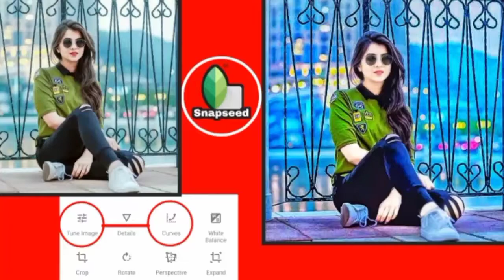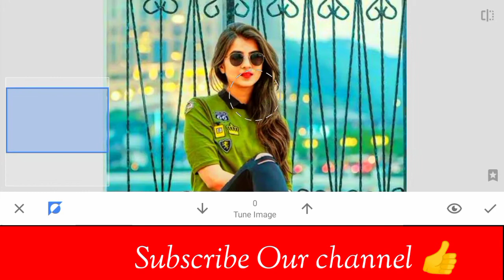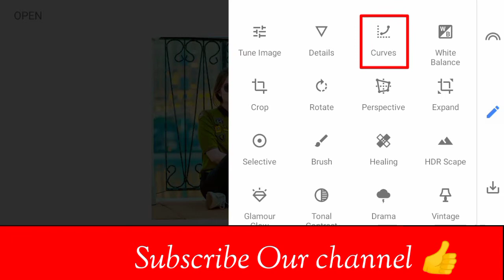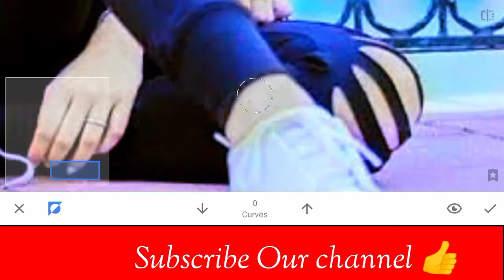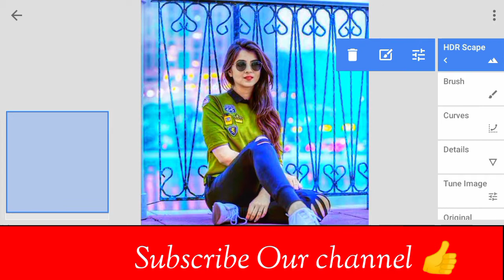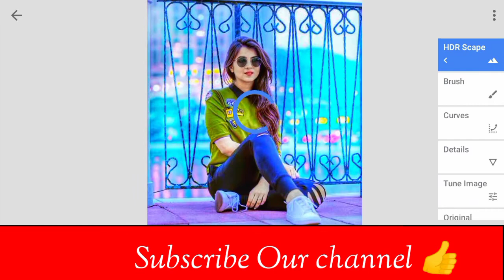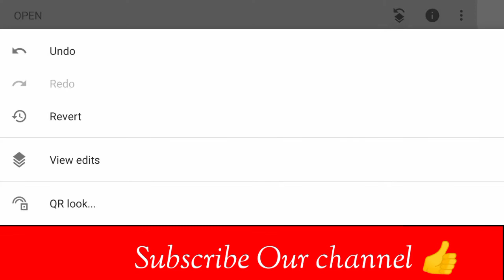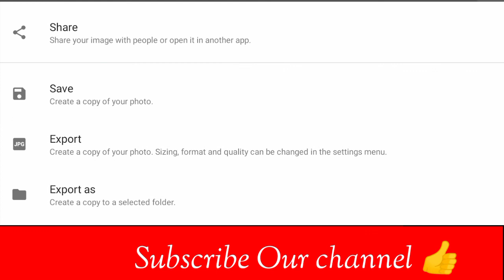New Snapseed Background Colour change Trick 🔥 2021 || Snapseed Photo Editing || Best Photo Editing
____________________________________________ snapseedbackgaroundchange snapseed snapseedphotoediting snapseedtutorial photoediting photoediting2021 SamiTricks ____________________________________________ Disclaimer:- Copyright Disclaimer under section 107 of the Copyright Act of 1976, allowance is made for "fair use" for purposes such as criticism, comment, news reporting, teaching, scholarship, education and research.